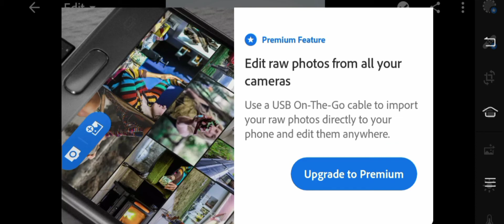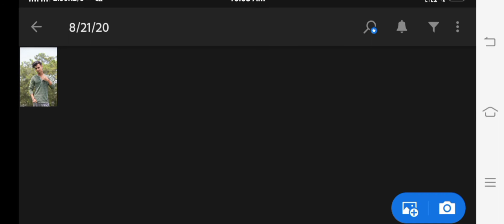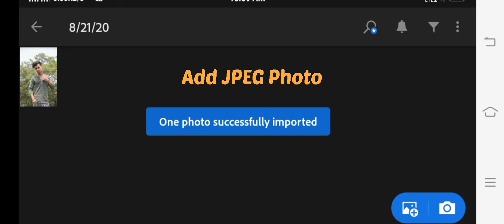How To Easily Convert RAW To JPEG In Lightroom Mobile | AR EDITING ZONE